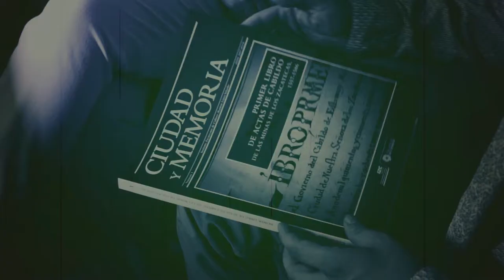Certezas y paradojas Capítulo 35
Ciudad y Memoria:
Primer libro de actas de cabildo de las minas de los Zacatecas